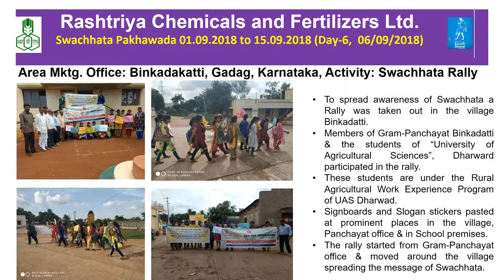RCF Swachhata Pakhawada SEP 2018 06 09 2018